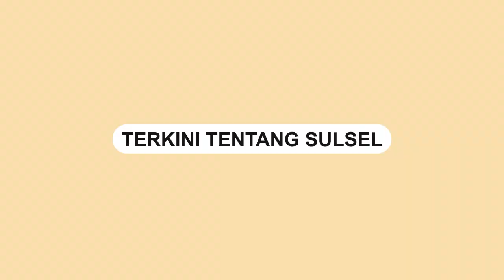Longsor Terjadi di Tompo Ladang, Akibatkan Kemacetan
Tanah longsor telah terjadi di jalan poros Maros-Bone, tepatnya di daerah Tompo Ladang.

Peristiwa ini terjadi pada Sabtu (20/4/2024).

Dampaknya, kemacetan panjang terjadi di jalan penghubung antara Maros dan Bone.

Sejumlah alat berat telah dikerahkan ke lokasi untuk melakukan evakuasi material longsor.
Video terkini dan terbaru..